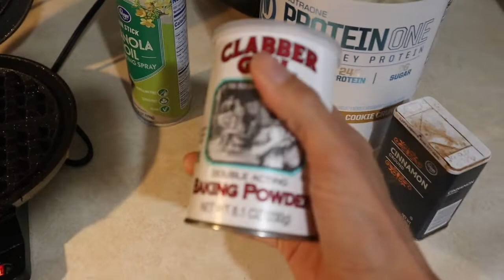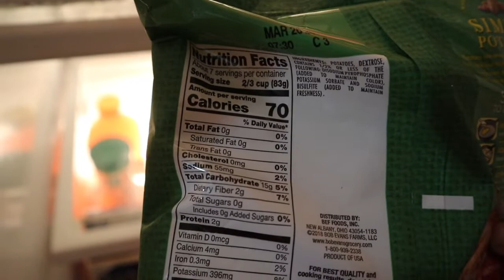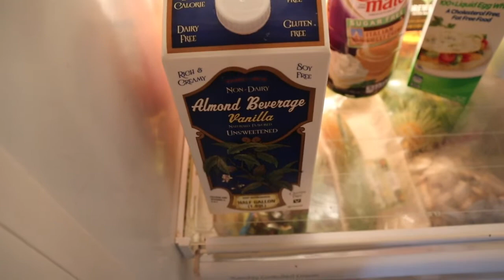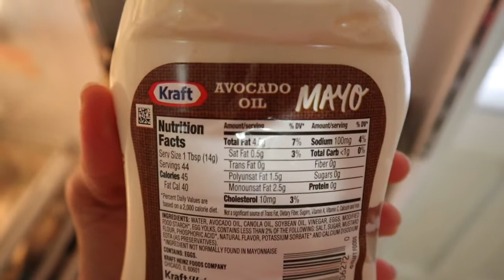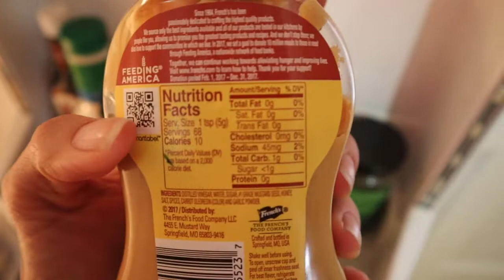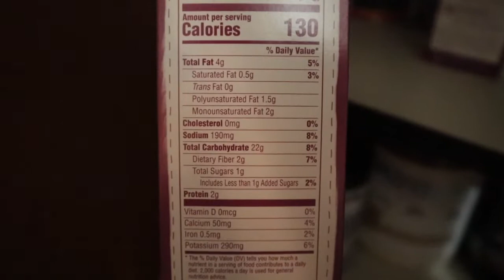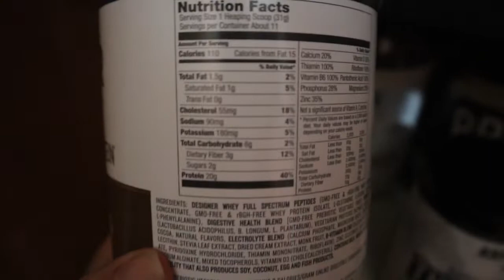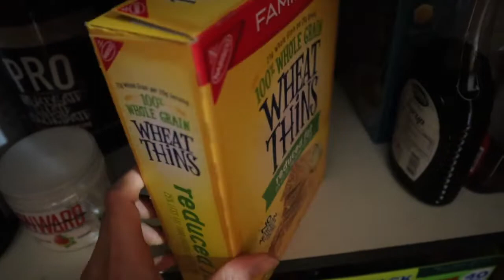RTF: 14 Weeks Out- FIREHOUSE WORKOUT // PROTEIN WAFFLE // BIRTHDAY ON PREP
This is my journey to my very first figure competition. I am currently 14 weeks out!

In this weeks's Episode:

-Firehouse workout! I got to go to my local fire department and put some of Charlottesville's Bravest through a killer HIIT workout!

-Protein Waffle Recipe:
1 Scoop of Protein Powder of choice ( I am currently using Caramel Cookie Crunch)
1 Whole Egg
1/2 Tsp of Baking Powder
*Little water if too thick
Cook in waffle Iron!
***Macros depend on your choice of protein
192 calories 6g of Fat/4g of Carbs/30g of Protein

Got to enjoy an awesome steak lunch and cupcake for my birthday!

++Coached by Kendra Budd of LifeFit by Kendra Budd